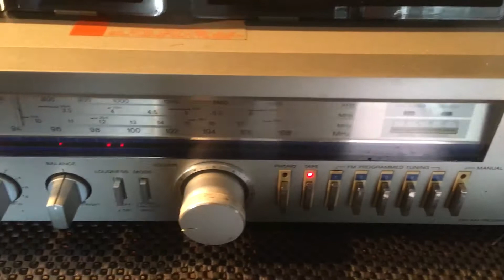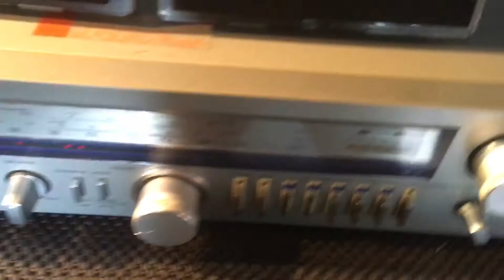SONY STR-VX1S 4 Band Program Receiver (2 x 30W)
SONY STR-VX1S 4 Band Program Receiver (2 x 30W). In very good condition, rare find and a quality receiver by Sony. It looks good and sounds great, you are welcome see it working and photos is the actual item. Please ask all questions before buying and it will be sold as is. Thank you.

Product Information:
Country: Made in Japan
Year: 1980's
Tuning range: 4 Band FM MW SW1 SW2
* 87.5Mhz - 108Mhz FM Bandwidth
* 522kHz - 1602kHz MW Bandwidth
* SW1 2.3Mhz - 6.2Mhz
* SW2 7Mhz - 17.9Mhz
Power output: 30 watts per channel into 8Ω (stereo)
Frequency response: 20Hz to 30kHz
Total harmonic distortion: 0.03%
Damping factor: 180
Phono Preamp Input
REC Output
Tape Input
Input sensitivity: 2.5mV (MM), 150mV (line)
Signal to noise ratio: 80dB (MM), 100dB (line)
Speaker load impedance: 8Ω to 16Ω
Dimensions: 430 x 100 x 270 mm
Weight: 7kg